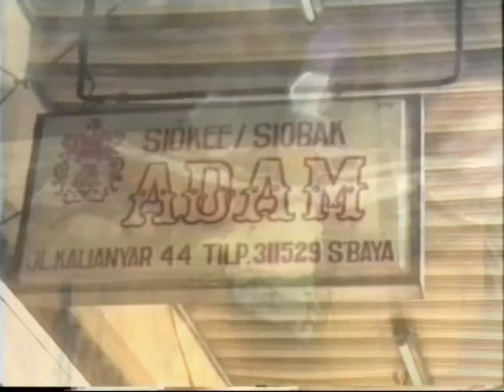Indo92_SBY2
Indonesia Reis '92 Surabaya